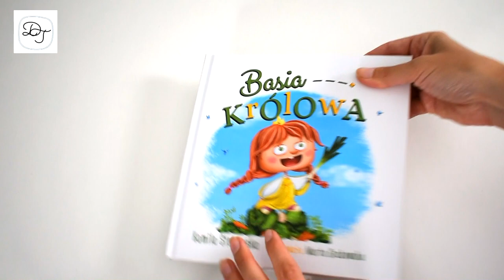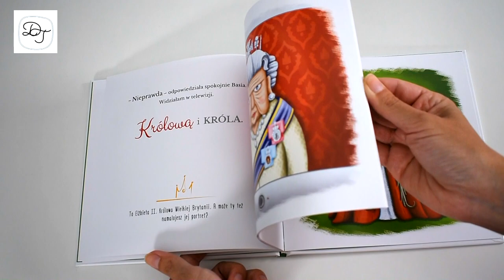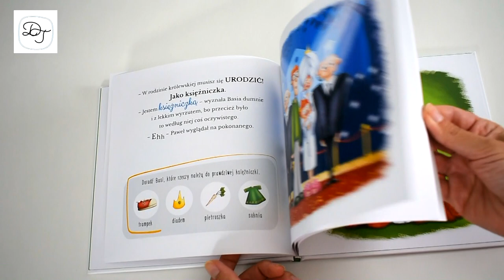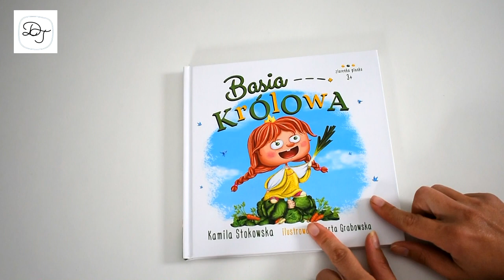BASIA KRÓLOWA - Recenzja książki